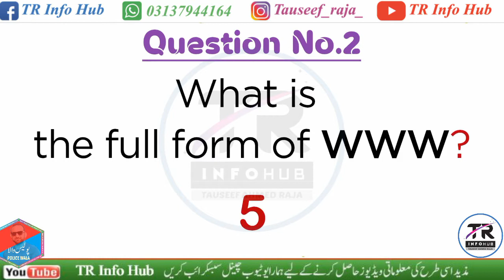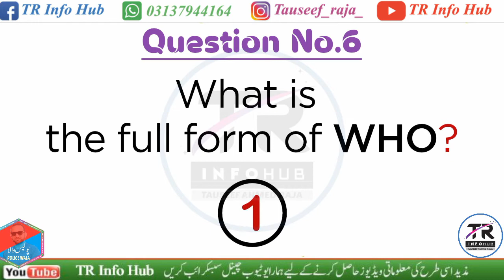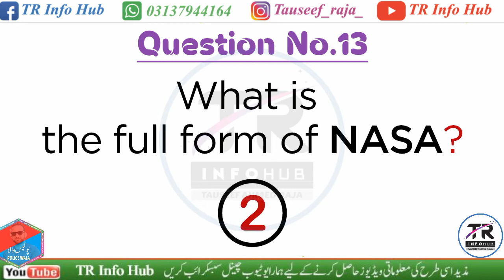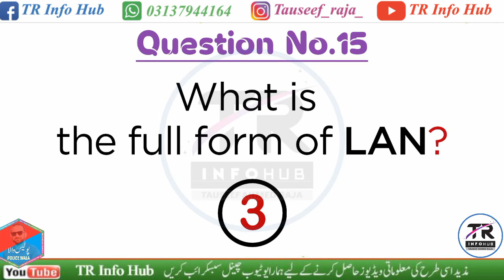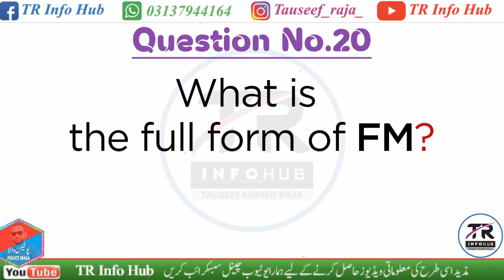NTS Test Preparation | General Knowledge | Abbreviations MCQS| MOST REPEATED MCQS FOR NTS, PSC TEST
Test Preparation islamic studies
Ajk psc test preparation
SST general lines MCQS
SST general line test preparation
Senior teacher test preparation
Ajk police test preparation
Islamabad police test preparation
Police jobs test preparation
Islamic studies Mcqs
Most repeated MCQS of Islamic studies
Most repeated MCQS of Urdu
Most repeated MCQS of Pak studies
Most repeated MCQS Gk
Most repeated MCQS of General Knowledge
Constitution of Pakistan
Currant affairs